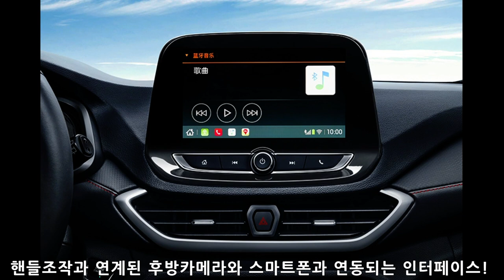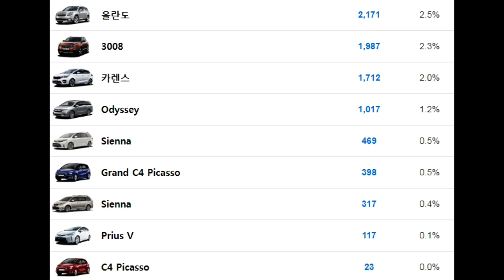역대급 디자인! 2세대 신형 올란도! 경쟁력 미리보기! Orlando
대한민국 부동 MPV인 올란도가 2세대로 출시가 되었습니다.
신형 올란도는 환골탈태 수준의 파격적인 디자인으로 변신했습니다.
신형 올란도의 디자인을 살펴봤습니다.